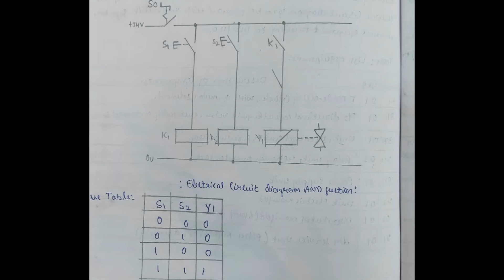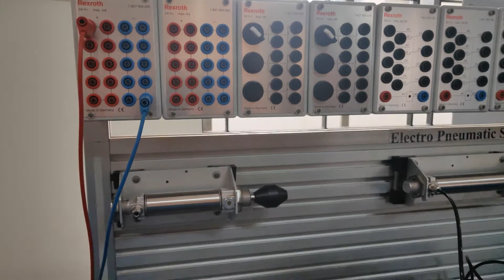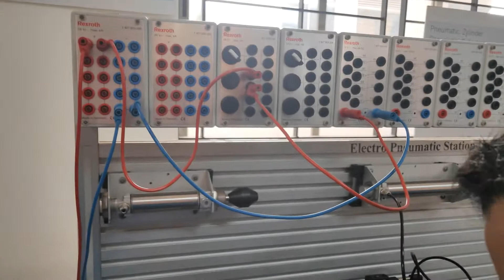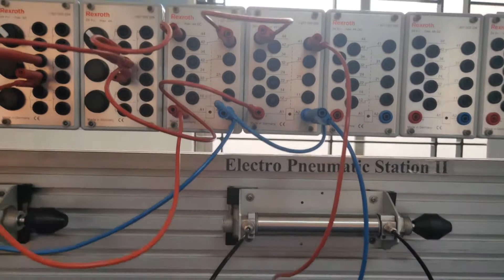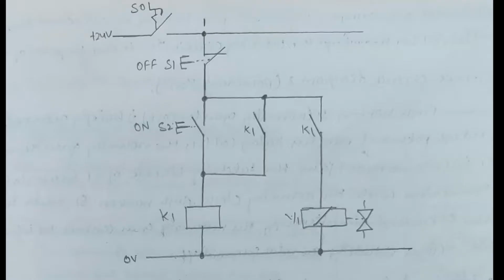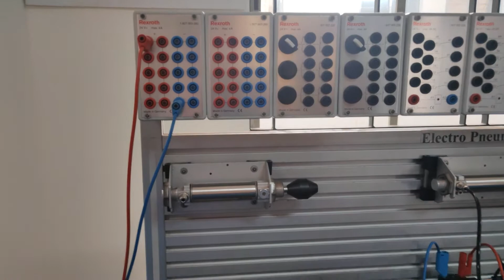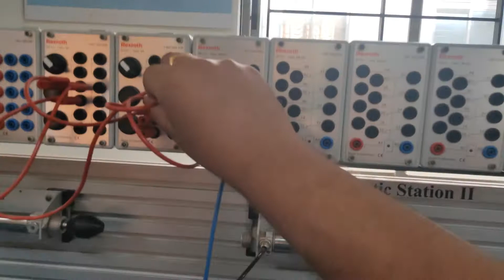Logical AND, OR & LATCH using Electro Pneumatics | Pneumatic Experiment | Marco Sudeept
Automation Lab Experiment.
Category: Pneumatics
Maximum System Pressure: 10bar
Lab Location: School of Mechanical Engineering, KLE Technological University, Hubli.